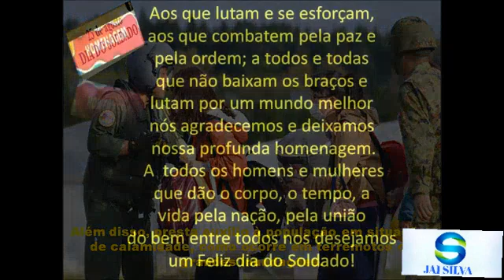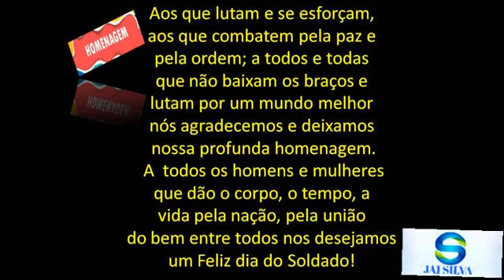Dia do soldados.